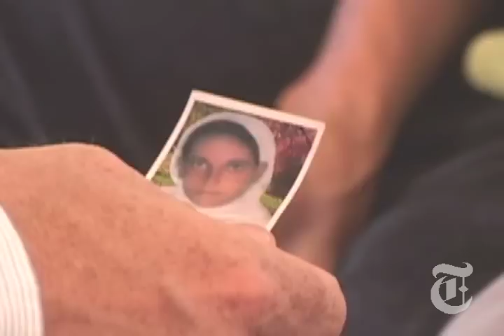Mukhtar's Haven - Nicholas D. Kristof | The New York Times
NYTimes.com The New York Times reporter Nicholas D. Kristof revisits the rape victim who has created a sanctuary for women in Pakistan. (Produced by Naka Nathaniel)